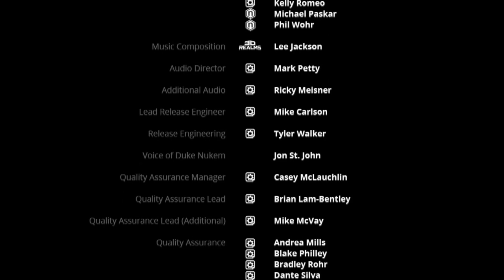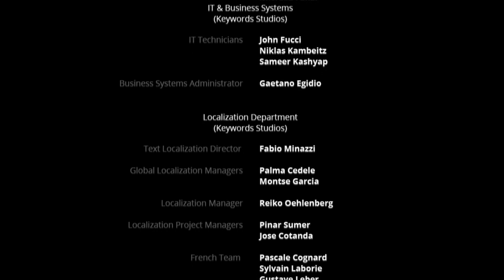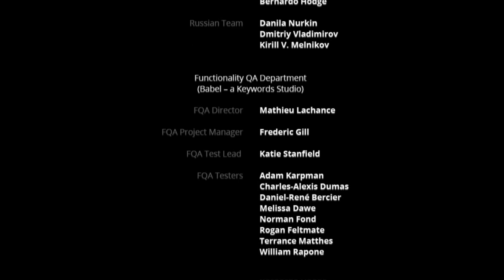Duke Nukem 3D [Außerirdische Weltordnung] E5L7 Hollywood-Inferno | Let's Play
Duke Nukem 3D - Deutsches Let's Play